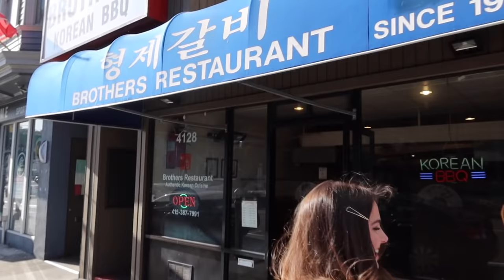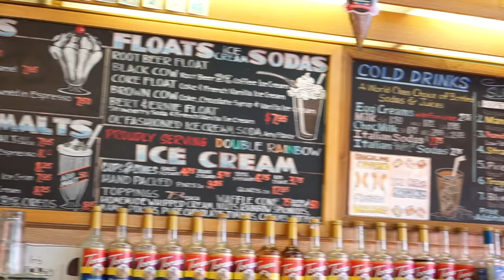Mukbang with a Korean BBQ Virgin | Vlog Ep. 2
I take my friend to Korean BBQ for the first time and we mukbang, talk about K-pop, Korean culture, life, and laugh too much. Join us! [한글자막]

If anyone wants to add subtitles, here's the link- and let me know so i can credit you! :)

-Chung Ha- Snapping
-NCT 127- Highway to Heaven